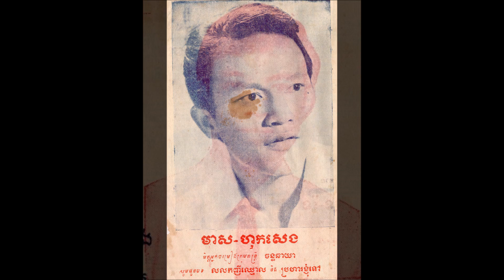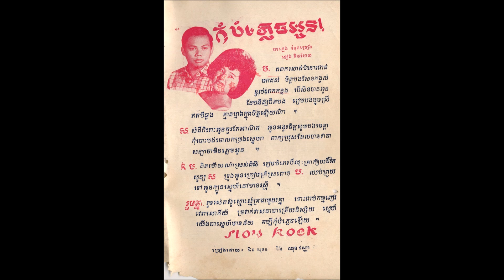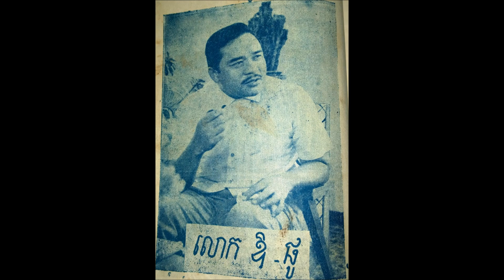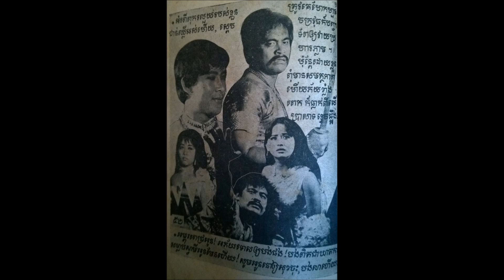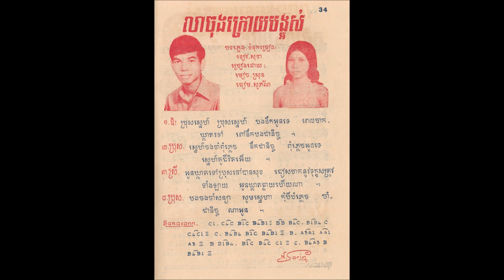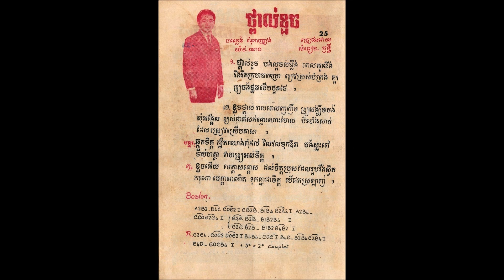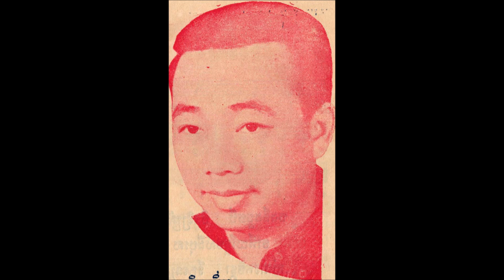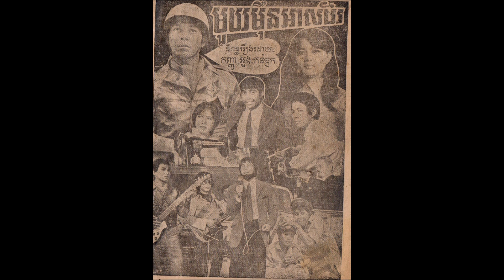KHMER SINGER 1960 1975